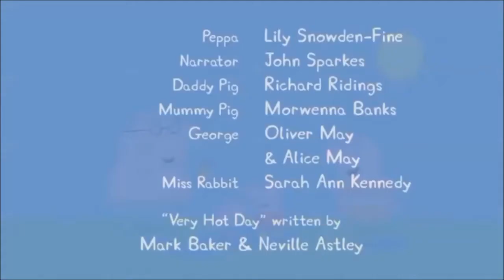TehPolandballSpartan's 3rd Sparta Source